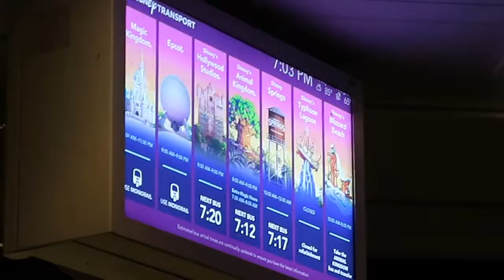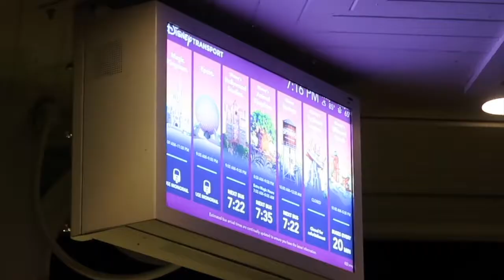DAY 3 DISNEY WORLD VLOG POOL AND DISNEY SPRINGS 21ST BIRTHDAY TRIP FEBRUARY 2018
We spent the day relaxing by the pool then headed to downtown disney at night!! Did some shopping and had great ice cream! Also broke down in the bus on our way there so that delayed us a tonnn. but we made it!!